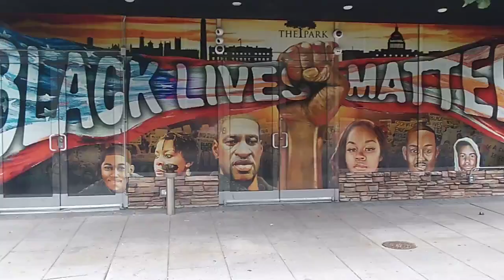black live matter washington dc 2020